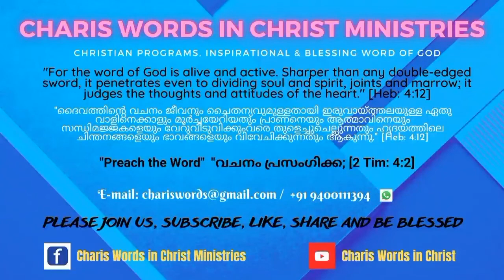പുതുവത്സരസന്ദേശം-2022 II New Year Message-2022 II Malayalam Christian Messages II Pr. Rejimon M John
പുതുവത്സരസന്ദേശം-2022
New Year Message-2022
എങ്കിലും ഞാൻ എന്റെ പ്രാണനെ വിലയേറിയതായി എണ്ണുന്നില്ല (Acts: 20: 23-24)
23 ബന്ധനങ്ങളും കഷ്ടങ്ങളും എനിക്കായി കാത്തിരിക്കുന്നു എന്നു പരിശുദ്ധാത്മാവു പട്ടണം തോറും സാക്ഷ്യം പറയുന്നതല്ലാതെ അവിടെ എനിക്കു നേരിടുവാനുള്ള ഒന്നും ഞാൻ അറിയുന്നില്ല.
24 എങ്കിലും ഞാൻ എന്റെ പ്രാണനെ വിലയേറിയതായി എണ്ണുന്നില്ല; എന്റെ ഓട്ടവും ദൈവകൃപയുടെ സുവിശേഷത്തിന്നു സാക്ഷ്യം പറയേണ്ടതിന്നു കർത്താവായ യേശുതന്ന ശുശ്രൂഷയും തികെക്കേണം എന്നേ എനിക്കുള്ളു.
23 Save that the Holy Ghost witnesseth in every city, saying that bonds and afflictions abide me.
24 But none of these things move me, neither count I my life dear unto myself, so that I might finish my course with joy, and the ministry, which I have received of the Lord Jesus, to testify the gospel of the grace of God.

‘Charis Words in Christ’ YouTube Channel aims to provide Blessed Video and Audio messages from The Holy Bible to Uplift, Guide, and Rejuvenate People from all walks of life, and encourage them to follow the Word of God and be saved from Eternal death caused by Sin and attain Eternal Life in Heaven through JESUS CHRIST-The Savior of all Mankind. Our life on earth may be plagued by worries and concerns but Christ is the answer to all. Tune into our Channel and experience for yourselves.
Charis (Grace) is the Love of God shown to the unloved; the peace of God given to the restless; the unmerited favor of God.